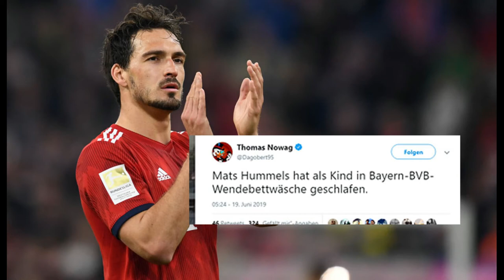BVB Wechsel 💵 | Wie TEUER ist HUMMELS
BVB Rückkehr | Wie TEUER ist MATS HUMMELS
Bayern München Transfer
Meine Kamera (*)

Für bis zu 38 Millionen EuroMats Hummels kehrt von den Bayern zum BVB zurück
Teilen

    Startseite
    Teilen
    Kommentare
    Mehr

FOCUS Online-Grafik: Gabriel Fehlandt/dpa/imago
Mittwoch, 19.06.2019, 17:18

Die Rückkehr von Mats Hummels vom FC Bayern München zu Borussia Dortmund ist in trockenen Tüchern, das bestätigten FCB und BVB am Mittwoch. Besteht der Weltmeister den Medizincheck, ist sein Wechsel perfekt.

Über die Ablösemodalitäten vereinbarten die beiden Vereine Stillschweigen, die grundlegende Ablösesumme soll sich jedoch auf rund 31 Millionen Euro belaufen. Diese könnte sich nach übereinstimmenden Berichten von "kicker" und SID aber noch auf bis zu 38 Millionen Euro erhöhen. Laut "Bild" sei die Einigung bei einem Treffen zwischen Bayerns Vorstandsvorsitzendem Karl-Heinz Rummenigge (63) und BVB-Chef Hans-Joachim Watzke (59) am Dienstag auf Sylt erzielt worden.

Mats Hummels war im Sommer 2016 für 35 Millionen Euro vom BVB zum Rekordmeister zurückgekehrt, bei dem er bis 2008 ausgebildet worden war. Anschließend wechselte er zunächst auf Leihbasis und 2009 für 4,2 Millionen Euro fest zur Borussia. Hummels soll beim Vizemeister einen Vertrag bis 2022 erhalten.

Weitere Transfer-News erfahren Sie im News-Ticker von FOCUS Online
Bayern begeht mit dem Hummels-Deal einen Fehler, macht aber eine Sache richtig gut
[Bayern begeht mit dem Transfer einen Fehler, macht aber eine Sache richtig gut]
FOL Bayern begeht mit dem Transfer einen Fehler, macht aber eine Sache richtig gut

Hummels: BVB hielt ihm seine alte Rückennummer frei

Der in Bergisch Gladbach geborene Hummels spielte schon von 2008 bis 2016 für Borussia Dortmund und wurde dort zum Weltklasse-Verteidiger. Nun kann er als Führungskraft mit großer fußballerischer Ausstrahlung in der BVB-Innenverteidigung neben jungen Spielern wie Manuel Akanji (23), Dan-Axel Zagadou (20) oder Abdou Diallo (23) für zusätzliche Stabilität sorgen. Bei der Vergabe der Rückennummern für die kommende Saison hatte der BVB dem Abwehrspieler die "15" bereits reserviert.
Fußball-Weltmeisterschaft der Frauen kostenlos bei DAZN schauen (Anzeige)

Der Streaming-Anbieter DAZN überträgt insgesamt 26 Spiele der Frauen-WM - ab dem Viertelfinale alle Partien auch ohne deutscher Beteiligung.
Jetzt Gratismonat sichern

Für die Mannschaft des BVB und ihren Trainer Lucien Favre ist die Rückholaktion von Hummels ein klares Signal, dass die Borussia in der neuen Saison die Titelambitionen untermauert: Mit den millionenschweren Transfers von Nico Schulz (1899 Hoffenheim/27,0 Millionen Euro), Thorgan Hazard (Borussia Mönchengladbach/26,0) und Julian Brandt (Bayer Leverkusen/25,0) haben die Dortmunder schon zuvor deutlich dokumentiert, dass sie nach Platz zwei der Vorsaison einen neuerlichen Angriff auf Double-Gewinner und Hummels-Vorgängerclub Bayern München wagen wollen.
Hummels kassiert beim BVB weniger Gehalt als beim FC Bayern